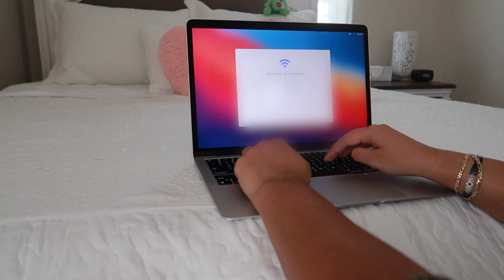I HAVE TWO LAPTOPS NOW | Macbook Air M1 Unboxing + Setup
Today I am unboxing the new MacBook air with the m1 chip! I set up the new MacBook air m1 chip and compare it to the MacBook Pro 2020 and give you my initial reactions of the laptop! This is my work laptop so I still will be using the Macbook Pro 2020 - and I have linked all of these videos before.

PRODUCTS:
Macbook Air M1 Chip

🎥 YOUTUBE EQUIPMENT:
~ Canon g7x mark ii (with kit)
~ Camera + Phone Tripod
~ Lacie Hard Drive
~ Macbook Pro
~ Purple iPhone 12

This video is about:
MacBook air m1 unboxing and setup

thanks for scrolling to the bottom! if you read this comment your favorite color using emojis 🤗